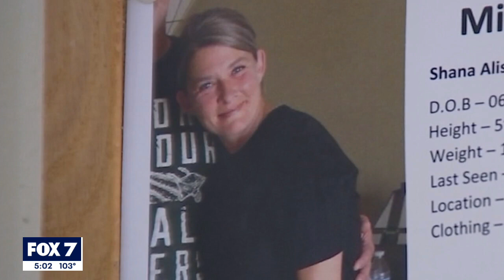Texas man recalls finding possible remains of missing Spring Branch woman | FOX 7 Austin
Eric Herr, Search and Support San Antonio Vice President, found the possible remains of a 45-year-old missing Spring Branch woman not far from where she was last seen.